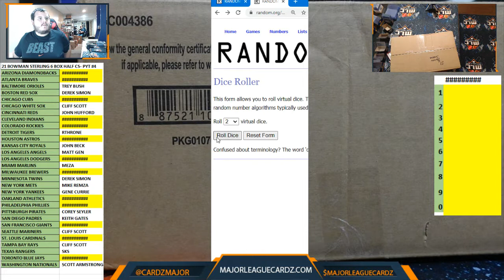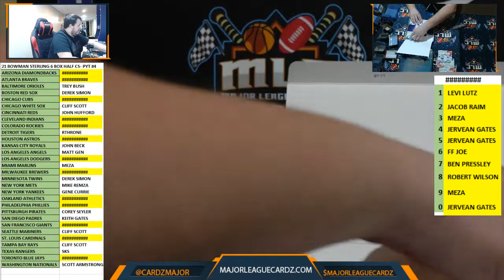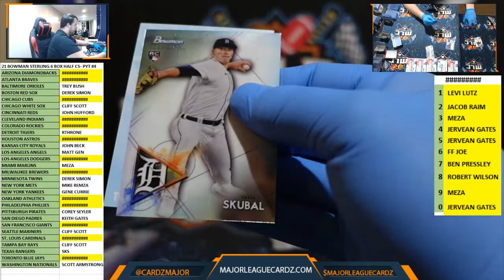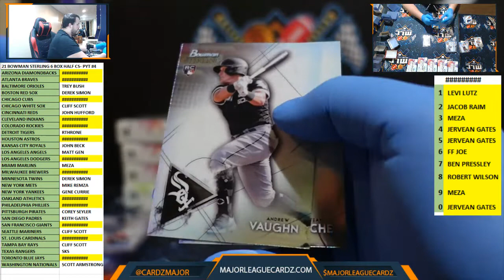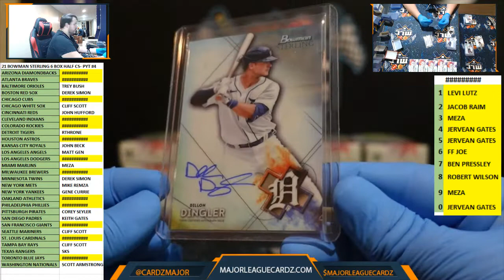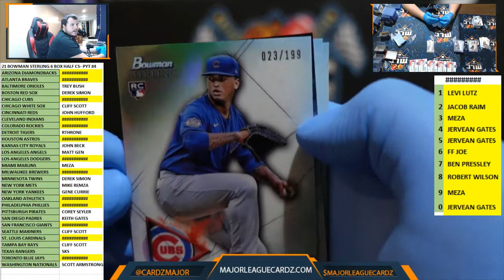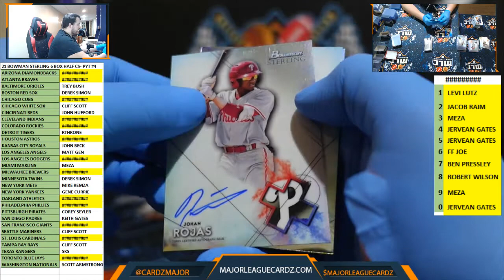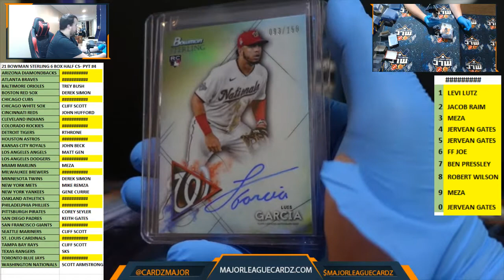21 BOWMAN STERLING 6 BOX HALF CS- PYT #4